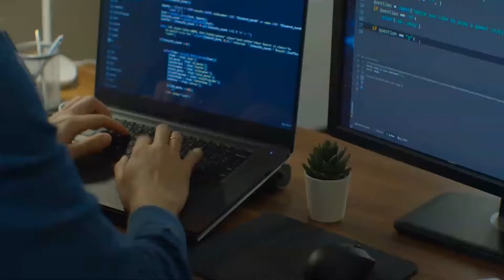Find programmers Online Dallas Texas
Hire Custom programming improvement in Dallas services for your business

Custom software development Dallas company helps you to get what you desire and be a specific goal-oriented product. Since every business has different requirements, it is tough for one product to accommodate multiple needs simultaneously.

Address : 4330 N Central Expy #250, Dallas, TX 75206, United States